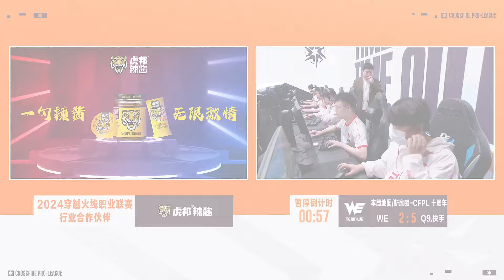CFPL S23 - PLAY-OFF - NHÁNH THUA - TRẬN 1 - Q9 E-Sports Club vs TeamWE (Set 5)